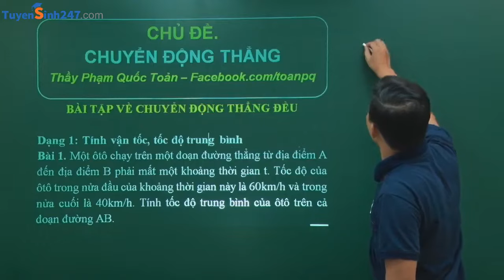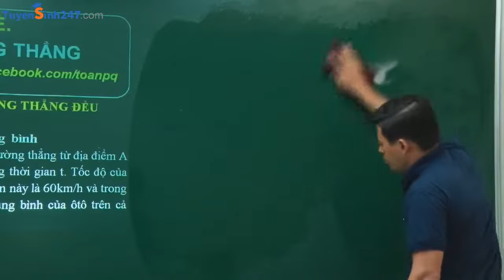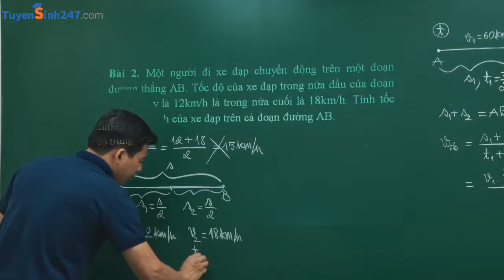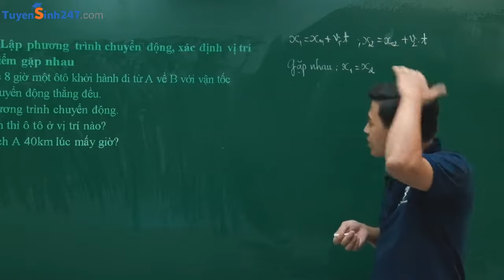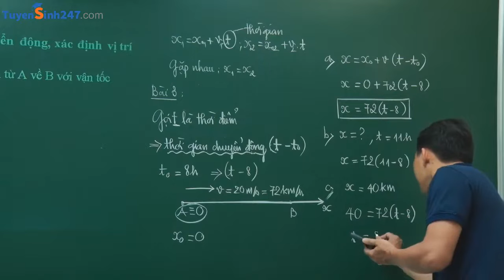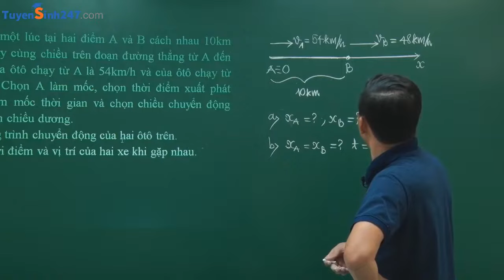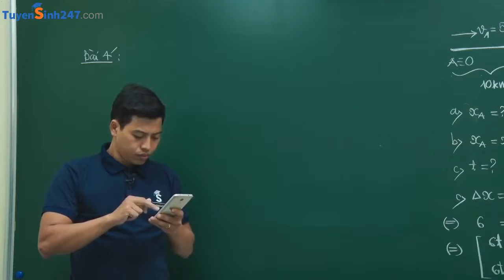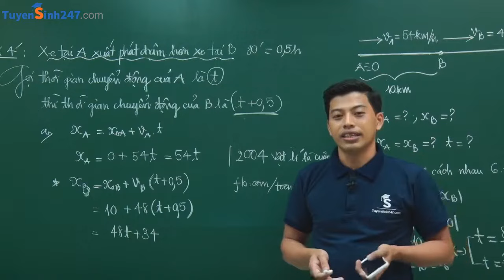BÀI TẬP CHUYỂN ĐỘNG THẲNG ĐỀU - VẬT LÍ 10 - Thầy Phạm Quốc Toản